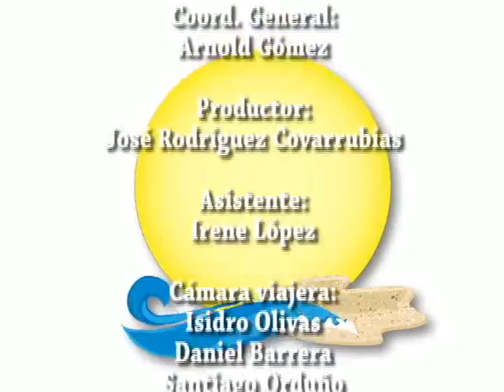Conociendo Sonora: Etchojoa - Programa 1 (Parte 6 de 6)